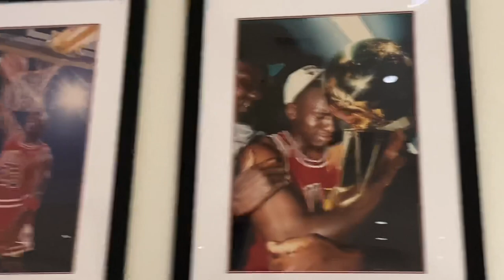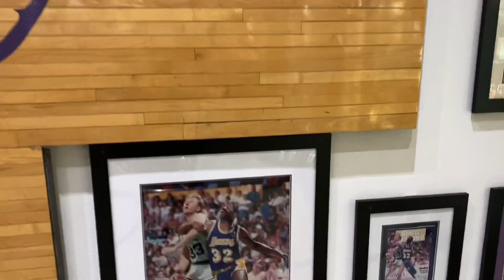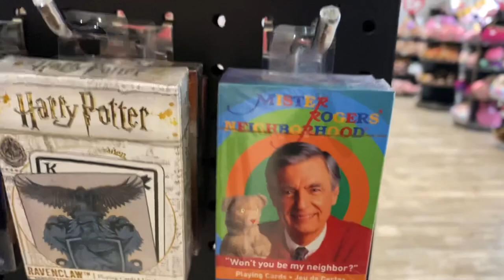Eddie's World In Yermo, California - Come Explore With Us!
In this video we stopped byEddie's World In Yermo, California - Come Explore With Us!  This place is located half way from Los Angeles to Las Vegas, Nevada just of the 15 Freeway. If your ever driving out to Las Vegas, Nevada stop by for some food, ice cream or great treats. They have a great variety of candies and also lots of funk pop and harry potter wands and much more!